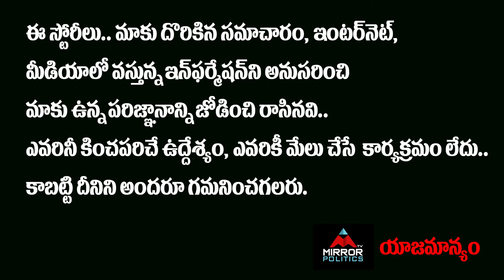KCR Grandson Ritesh Rao Reveals Internal Issues In TRS | CM KCR | Harish Rao | Mirror Politics